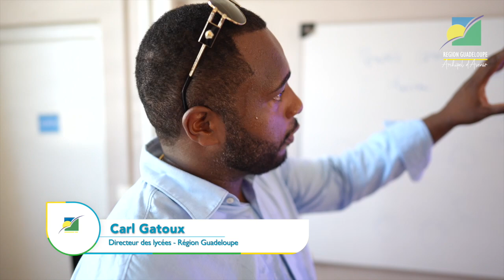[🏫RENTRÉE SCOLAIRE🏫] 𝐋𝐞 𝐩𝐫é𝐬𝐢𝐝𝐞𝐧𝐭 𝐀𝐫𝐲 𝐂𝐡𝐚𝐥𝐮𝐬 𝐬𝐞 𝐫𝐞𝐧𝐝 𝐚𝐮 𝐥𝐲𝐜é𝐞 𝐆𝐞𝐫𝐯𝐢𝐥𝐥𝐞 𝐑é𝐚𝐜𝐡𝐞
Avec la volonté de toujours fournir une plus grande qualité de service à la communauté scolaire dans les lycées, le conseil régional  mène tout au long de l’année les opérations d’entretien et d’amélioration du cadre de vie pour les  19 513 lycéens ainsi que les 608 agents.

Ce mercredi 4 septembre, une délégation régionale menée par le président Ary Chalus s’est rendue au Lycee Gerville Reache pour faire le point sur les travaux réalisés dans cet établissement.

Pour l’année 2024, la collectivité régionale a réalisé à Gerville Réache 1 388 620€ de travaux  comprenant par exemple :
▶️ Le ravalement de façade
▶️ Le déploiement de 40 vidéo-projecteurs
▶️ La mise en conformité électrique de la cuisine
▶️ La mise en conformité du réseau de gaz, etc.

𝑫𝒂𝒏𝒔 𝒍𝒆𝒔 𝟑𝟑 𝒍𝒚𝒄é𝒆𝒔 𝒅𝒆 𝒍𝒂 𝑮𝒖𝒂𝒅𝒆𝒍𝒐𝒖𝒑𝒆 𝒍𝒆 𝒄𝒐û𝒕 𝒕𝒐𝒕𝒂𝒍 𝒅𝒆 𝒍’𝒆𝒏𝒔𝒆𝒎𝒃𝒍𝒆 𝒅𝒆𝒔 𝒅é𝒑𝒆𝒏𝒔𝒆𝒔 𝒓𝒆𝒍𝒂𝒕𝒊𝒗𝒆𝒔 𝒂𝒖 𝒇𝒐𝒏𝒄𝒕𝒊𝒐𝒏𝒏𝒆𝒎𝒆𝒏𝒕 𝒆𝒕 𝒂𝒖𝒙 𝒊𝒏𝒗𝒆𝒔𝒕𝒊𝒔𝒔𝒆𝒎𝒆𝒏𝒕𝒔 𝒔’é𝒍è𝒗𝒆 à 𝟐𝟓,𝟖 𝑴€ 𝒆𝒏 𝟐𝟎𝟐𝟒.